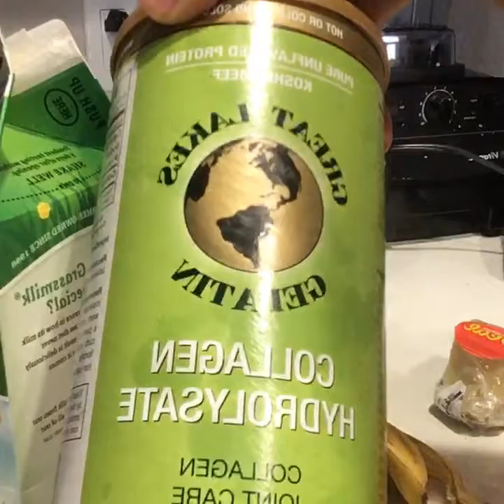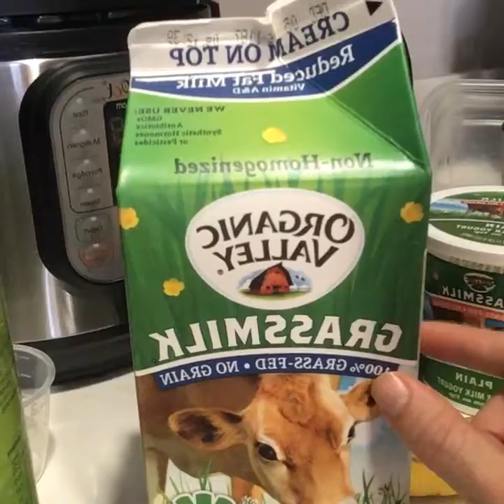Get Rid of Sugar Cravings